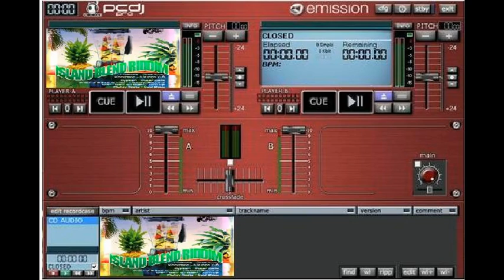Island Blend Riddim mix Dj Sheradons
Mixed PcDj Red , I acknowledge third party content